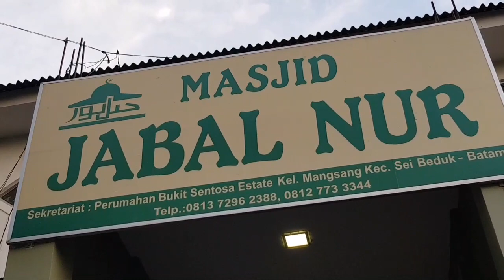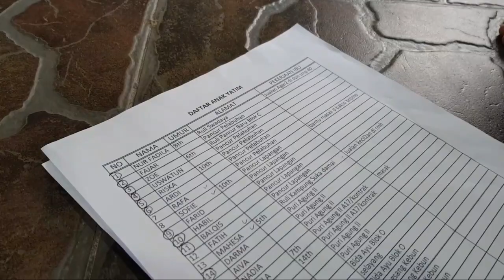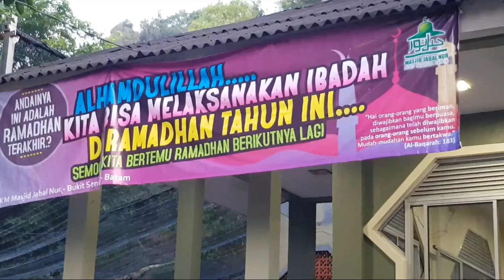Buka Bersama dan Santunan Anak Yatim Dhuafa di Masjid Jabal Nur - Bukit Sentosa Estate Batam